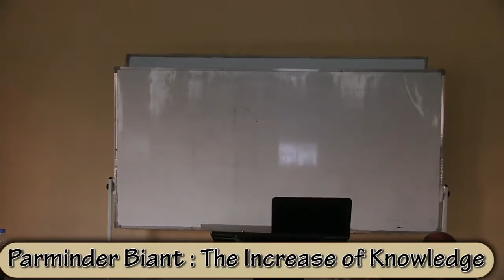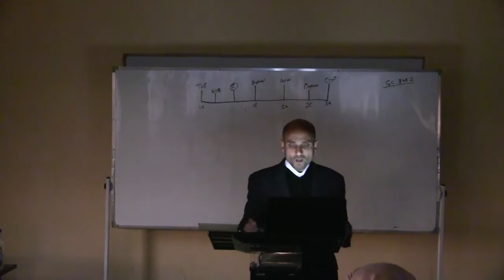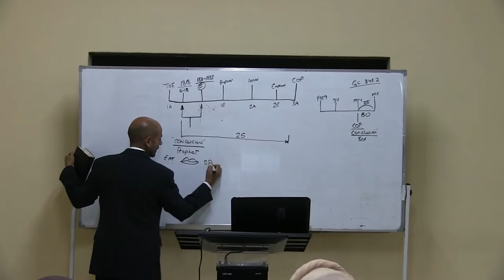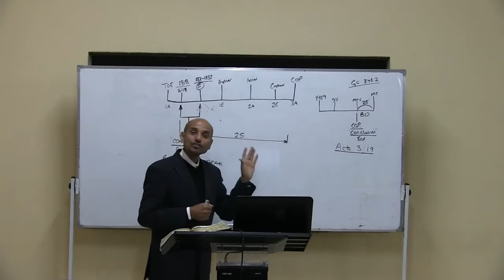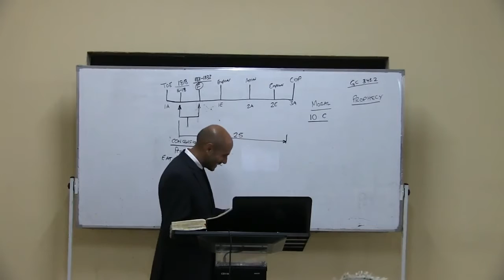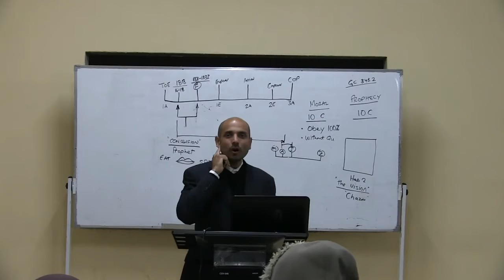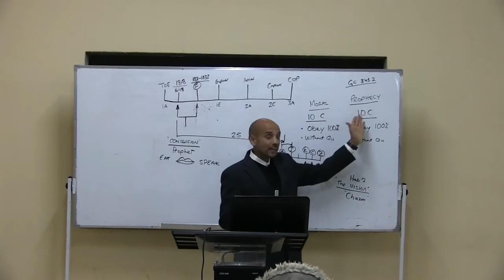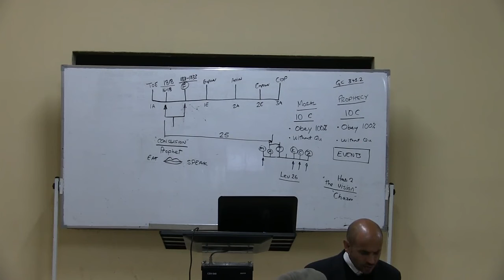2. Increase of Knowledge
Parminder Biant, August 9th-20th, 2017. Harare, Zimbabwe.